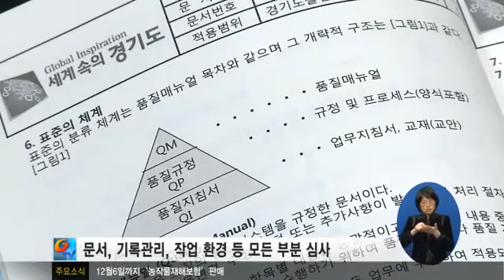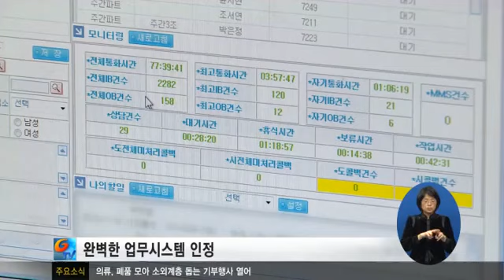국제인증 취득한 경기도콜센터!1270